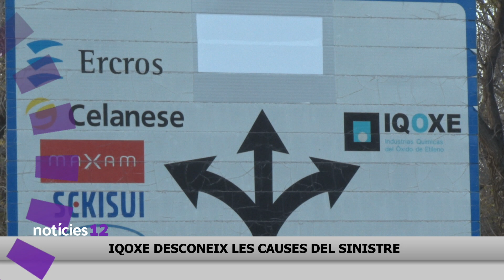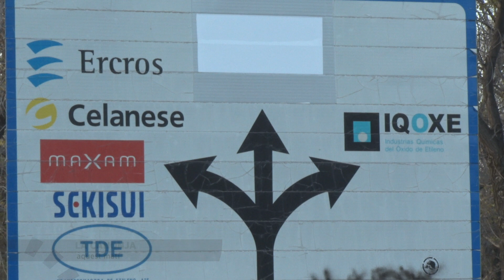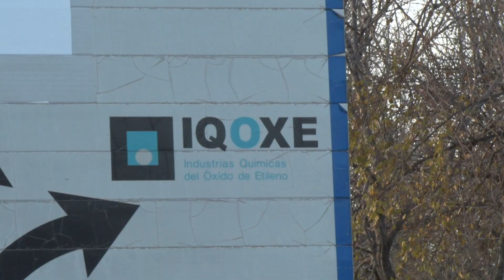Notícies 12. Edició vespre. 15/01/2020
Es tracta del ferit crític ingressat a la Vall d'Hebron. S'ha confirmat aquest vespre i poc després de retirar-se de les runes la segona de les víctimes mortals a les proximitats del reactor explosionat. L´última hora l'hem explicat en directe al Notícies 12.

Queden, encara set ferits, un d'ells en estat molt greu; és el recompte de les conseqüències humanes davant l'accident patit al Polígon Sud de Tarragona i que ha mobilitzat uns serveis d'emergència que han donat per extingida la combustió de l'òxid de propilè existent dins el dipòsit afectat. Això significa que durant les pròximes hores ja serà possible centrar-se en la retirada de les 75 tones de material barrejat amb líquid refrigerant.

S'informa, a més, que el nivell de risc és ja gairebé inexistent, tot i que aquest dijous es preveu encara una nova atenció als mitjans, a les 9.30 hores, per detallar l'última hora de les tasques d'adequació de la zona zero de l'incident.

Al Notícies 12 d'avui hem perfilar l'última hora en directe i des del mateix comandament avançat que se situa dins la mateixa petroquímica tarragonina. S'han declarat dos dies de dol oficial a Catalunya.